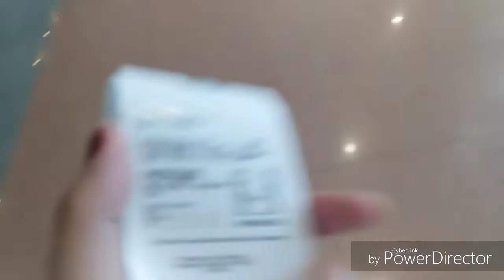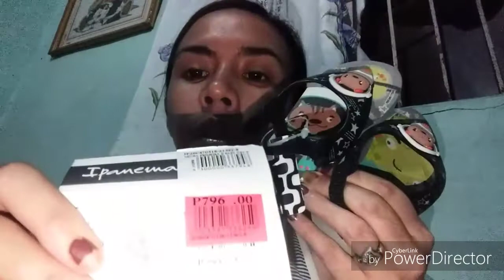MOVIE TIME & SHOPPING (make up sale!)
This is mommy My.

Welcome to my momlife diary!

This vlog is about my life being a mom of 3. 1 girl 1 boy and a baby on the way!

I hope you enjoy our vlogs,travel and stuff.

Mommy my